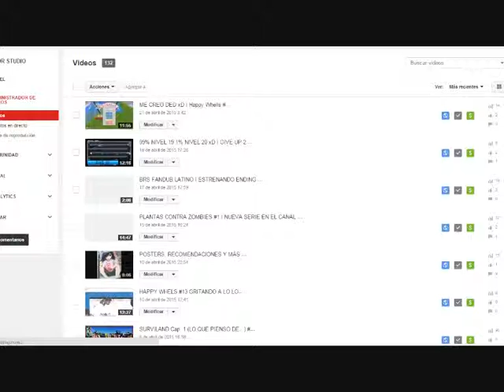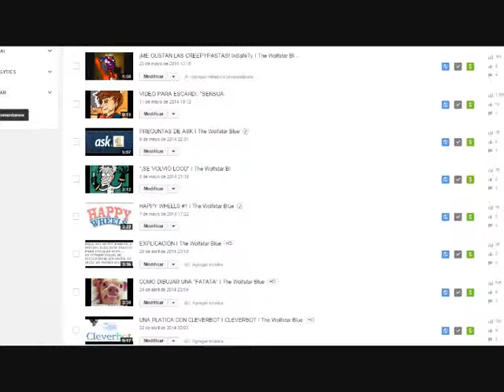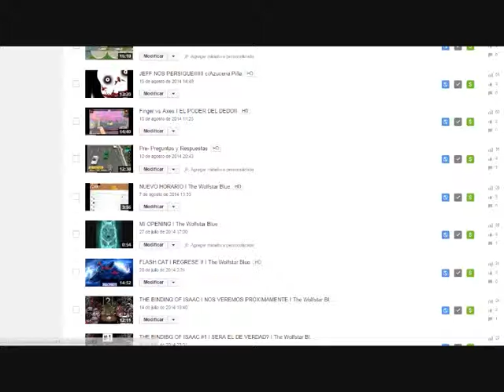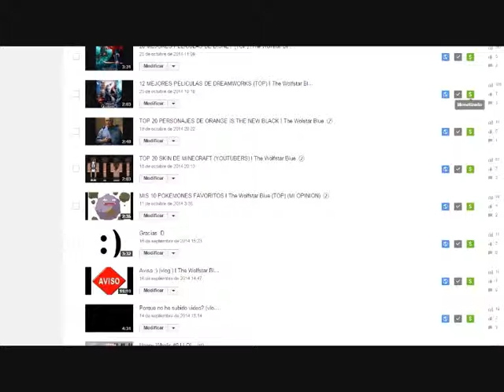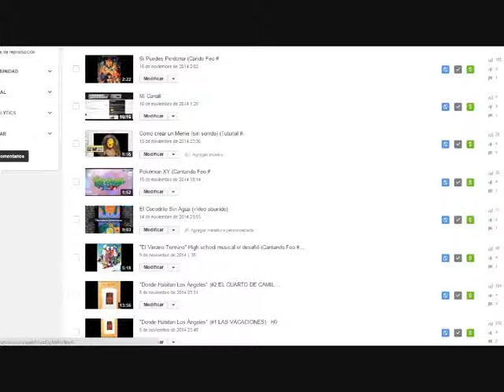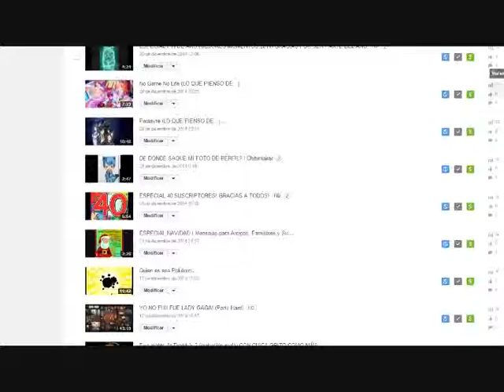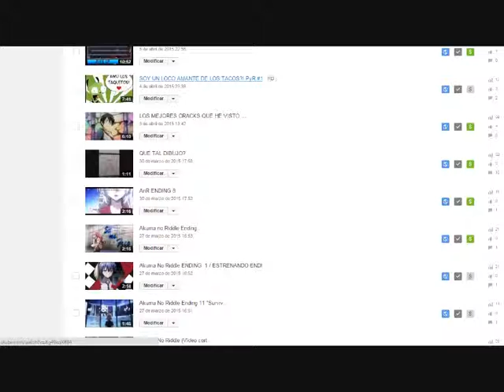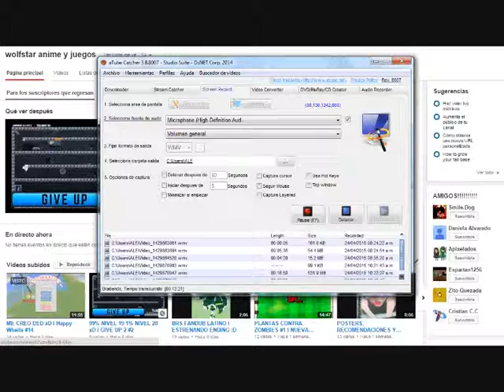MI CANAL. (LO QUE PIENSO DE...) #6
~~~Descripción Kawaii ~~~
Hable màs de mis videos que de mi canal xD es que no tenia que decir :v
Hola yo soy Wolf Star y solo quiero divertirte con Gameplays, sacarte una sonrisa cada día, grabando, fritando, riendo y hablando contigo :)